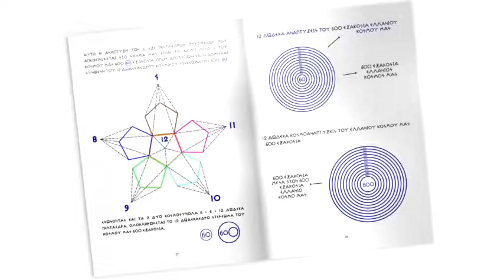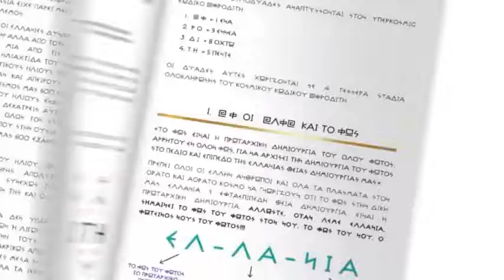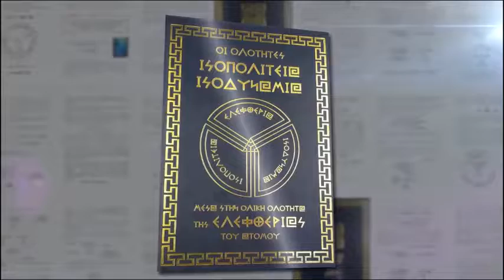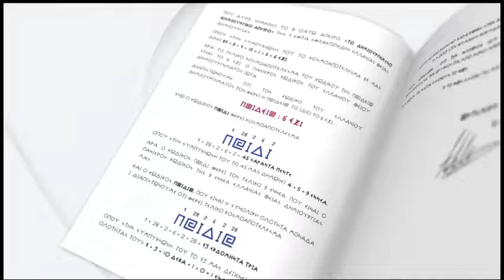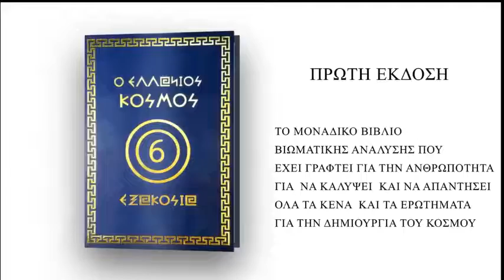ΣΠΑΜΕ ΤΗ ΣΙΩΠΗ ΕΛΛΕΙΨΗ ΕΝΙΑΙΑΣ ΤΟΥΡΙΣΤΙΚΗΣ ΠΟΛΙΤΙΚΗΣ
ΟΙ ΕΛΛΙΠΕΙΣ ΥΠΟΔΟΜΕΣ ΥΠΟΝΟΜΕΥΟΥΝ ΤΟΝ ΤΟΥΡΙΣΜΟ ΚΑΙ ΤΗΝ ΑΝΑΠΤΥΞΗ ΣΤΗΝ ΕΛΛΑΔΑ.Ο ΑΝΥΠΑΡΚΤΟΣ ΣΧΕΔΙΑΣΜΟΣ ΚΑΙ ΣΤΡΑΤΗΓΙΚΗ ΑΠΟ ΤΗΝ ΠΟΛΙΤΕΙΑ. Ο ΝΤΙΝΟΣ ΜΑΛΛΙΟΣ ΥΠ.ΒΟΥΛΕΥΤΗΣ Ν.ΚΟΡΙΝΘΙΑΣ ΜΑΣ ΠΑΡΟΥΣΙΑΖΕΙ ΠΟΙΑ ΘΑ ΕΙΝΑΙ Η  ΕΠΟΜΕΝΗ ΜΕΡΑ ΜΕ ΤΗΝ ΕΛΛΗΝΩΝ ΣΥΝΕΥΛΕΥΣΙΣ

ΣΠΑΜΕ ΤΗ ΣΙΩΠΗ - ΜΕ ΤΗΝ ΚΑΤΕΡΙΝΑ ΛΙΑΝΟΥ-ΠΑΠΑΔΑΤΟΥ